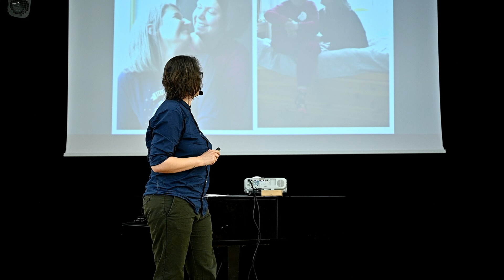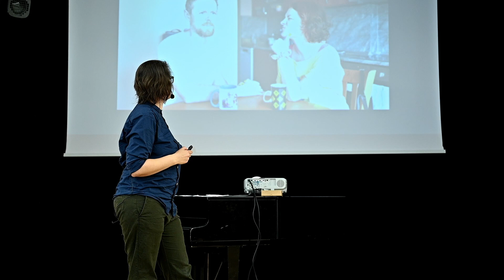"Photographing humanity" Vera Gotseva